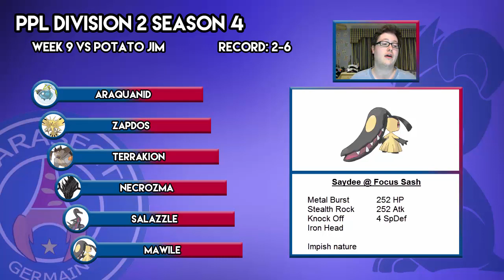PPL D2 S4W9 | Parasect Germain (2-6) vs Pinecobh Ramblers (4-4)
Hello everyone! Shroomraver here, with my battle from week 9 of PPL D2 S4! This week, we're against Potato Jim's Pinecobh Rambers - but he wasn't available to battle, so Murk jumped in! It'll be a challenge, but who are we bringing, and how will we do? Let's find out!

This week's opponent is Potato Jim, and Pinecobh Rambers - check him out in these places!

Also, be sure to check out Murk, who subbed in for Jim!

Want to stay updated on all things PPL? Follow the links below for news, Meet the Manager videos and more!

Looking to get your hands on some Parasect Germain merchandise, or some from the other PPL teams? Follow this link to the store!